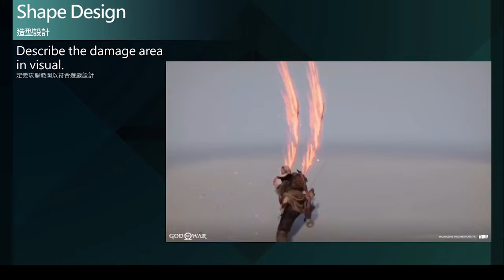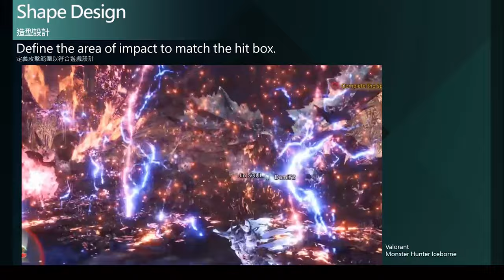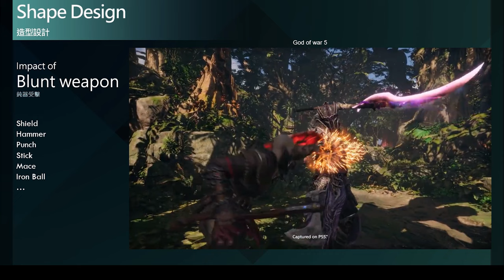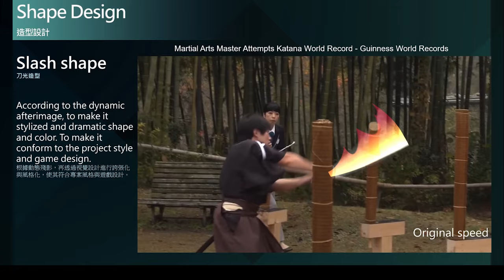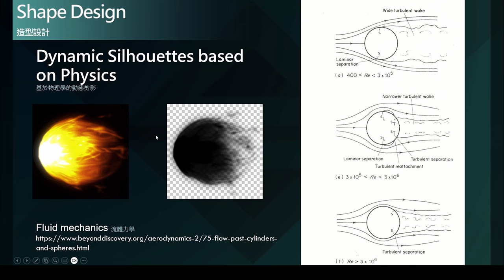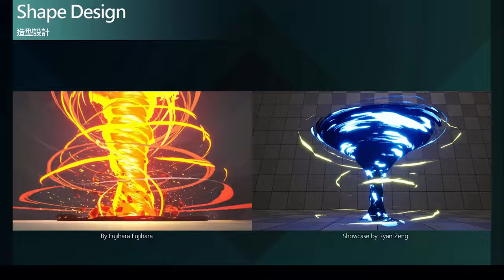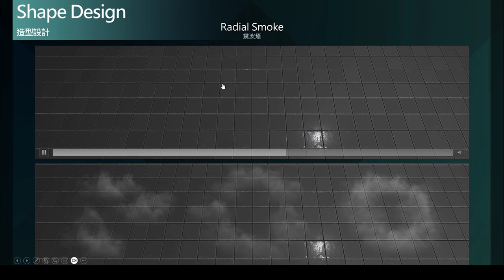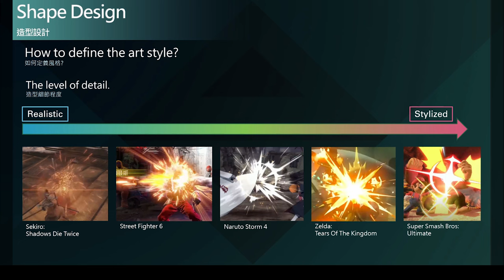遊戲特效視覺設計 Real-Time VFX Visual Design - Shape (B)